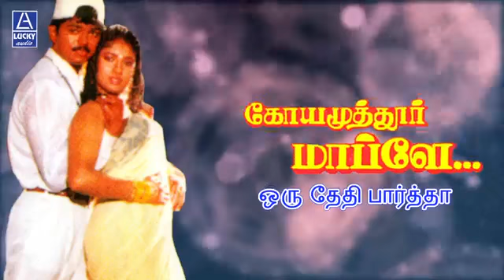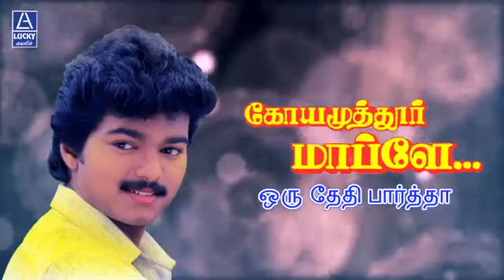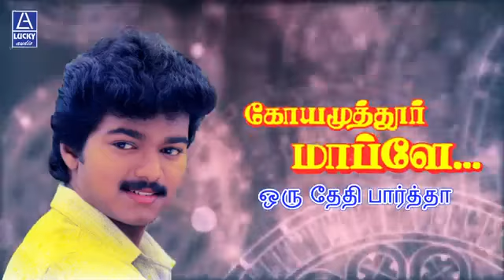Oru Theithi Paarthaal(Coimbatore Maappillai)High Quality Audio Song.